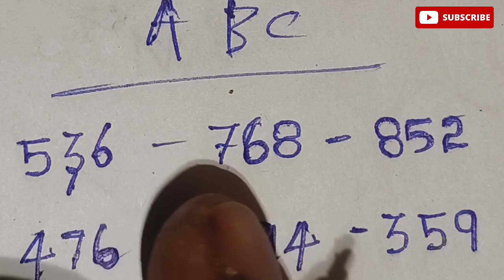கேரளா லாட்டரி 30.6.2023 kerala lottery guessing தரமான வெற்றி